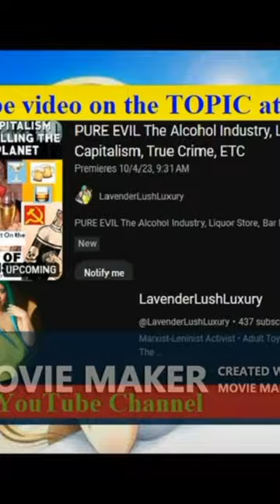Injustice & Capitalism Slavery In Italy Wine Industry Vineyard's 🍇🍾🍷italy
Injustice & Capitalism Slavery In Italy Wine Industry Vineyards
MY FULL YOUTUBE VIDEO ON THE TOPIC IS RIGHT HERE NOW:
...The Italian wine we enjoy here comes at a price. More than 40,000 women – favoured because of their smaller, nimble hands – toil in vineyards in conditions that have been described as ‘modern day capitalism slavery’, After months of investigation, this year authorities arrested six people, accusing them of using their recruiting and transportation agencies to extort wages from women so poor aka the victims of Capitalism and desperate they dared not speak up and worked under extreme conditions, Moreover, Italian mafia organisations take part in the workers’ exploitation as well, ETC!!!